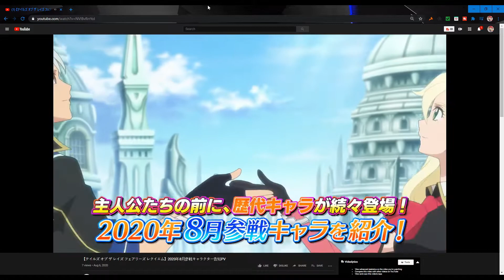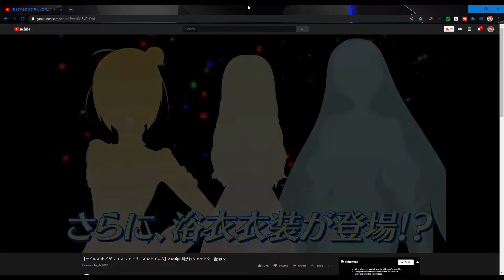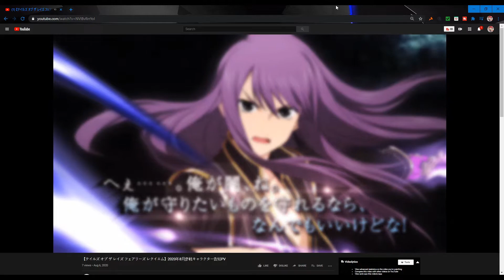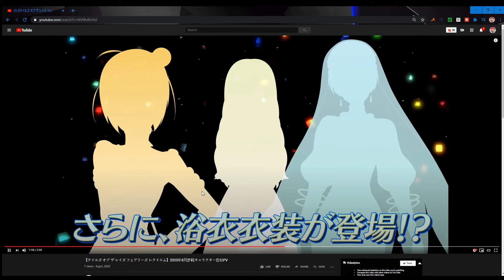Tales of the Rays (JP) VESPERIA SPIRIT GEAR EVENT COMING!!! Hearts R and Legendia Events!!